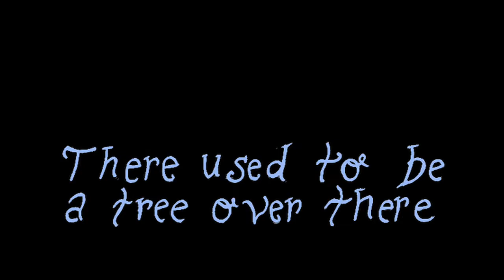"There used to be a tree over there" Creepypasta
A rather chilling story about wood that grew from the ground.

Creepypasta is responsible for Slender Man, 1999 and BEN Drowned so here is something new in that vein.
Written, Filmed, Narrated and Music by Shaun McKinnon.
Thanks to CreepsMcPasta & MrCreepyPasta